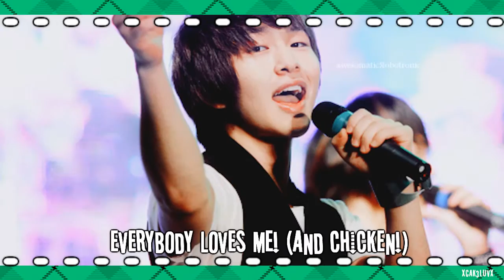everybody loves Onew (and CHICKEN!) :")